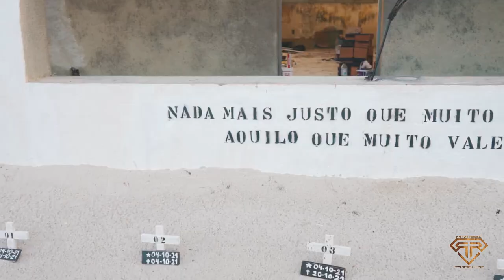Motivação - A Única Certeza é a Morte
Imagens: III COR PMAL

Isenção de responsabilidade de direitos autorais De acordo com a Seção 107 da Lei de Direitos Autorais de 1976, a permissão é feita para o "uso justo" para fins como crítica, comentários, reportagens, ensino, bolsa de estudos e pesquisa. O uso justo é um uso permitido pela lei de direitos autorais que, de outra forma, poderia ser uma violação. O uso sem fins lucrativos, educacional ou pessoal inclina a balança a favor do uso justo.
1) Este vídeo não tem impacto negativo nas obras originais (seria positivo para eles)
2) Este vídeo também é para fins de ensino.
3) Não é de natureza transformadora.
4) Usei apenas partes de audios e partes de vídeos para transmitir a mensagem quando necessário.

*Caso você acredite que de alguma forma este video está violando seus direitos, entre em contato conosco pelo email a seguir "e estaremos excluindo de imediato" qualquer conteúdo q afete a sua pessoa, marca, imagem pública, etc: ❱